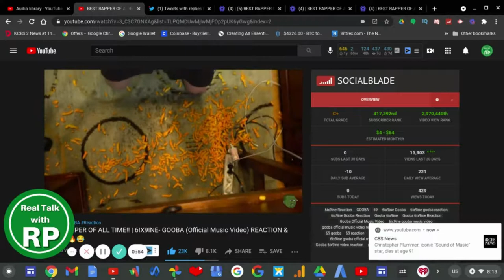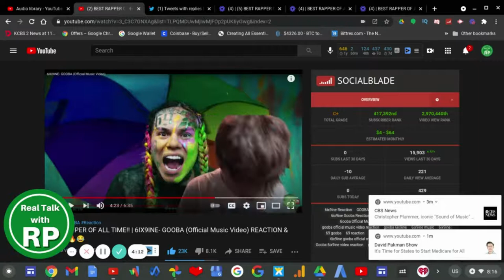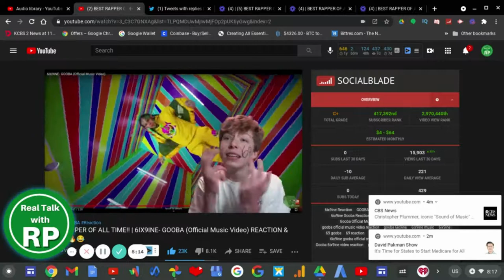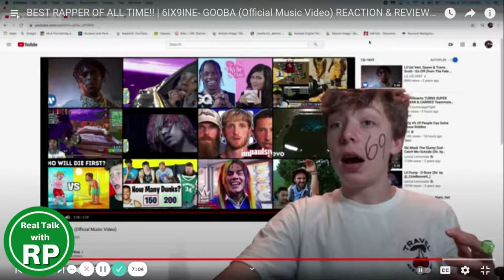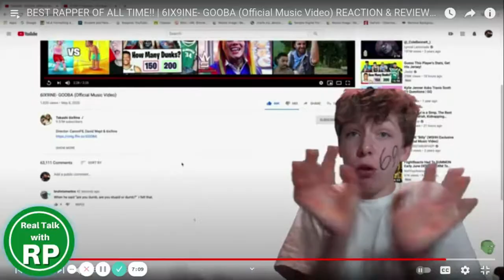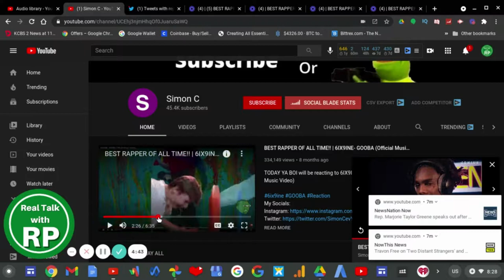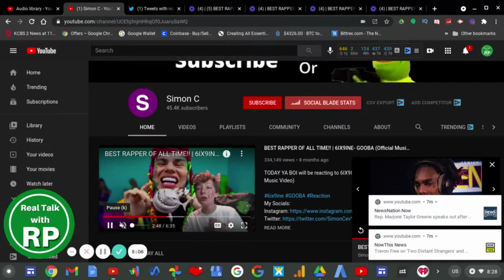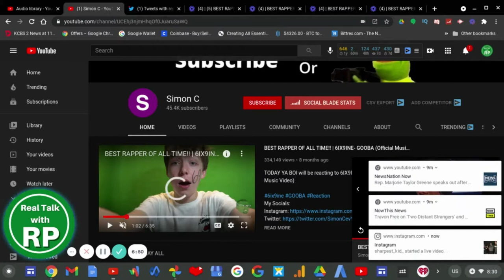Responding To 6ix9ine's BIGGEST Simp: Simon Cev Part 2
Responding To 6ix9ine BIGGEST Simp: Simon Cev Part 2

6ix9ine has alot of fans and today I'm gonna be responding to 6ix9ine's BIGGEST fan or SIMP (as I call it) on a video titled "BEST RAPPER OF ALL TIME!! | 6IX9INE- GOOBA (Official Music Video) REACTION & REVIEW" and I'll explain why 6ix9ine in my opinion is the worst, trash rapper of our time.